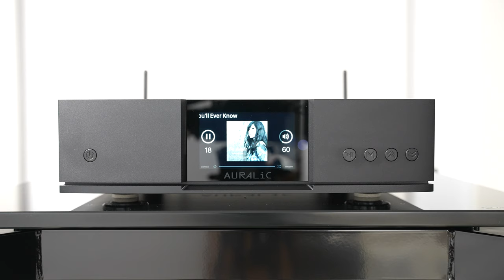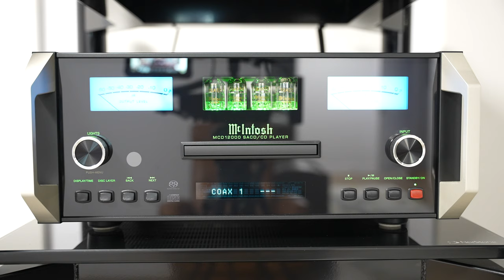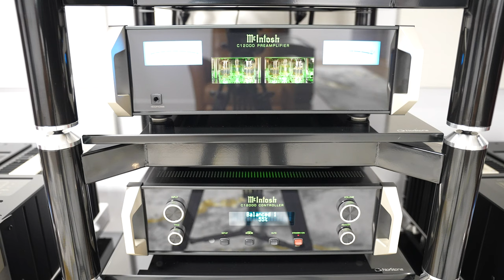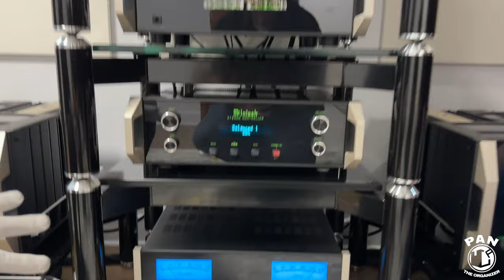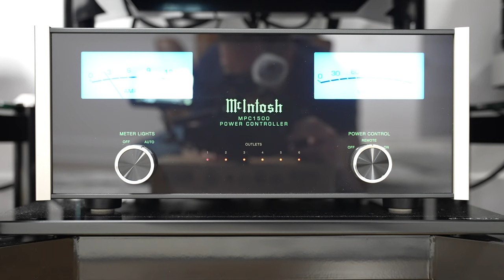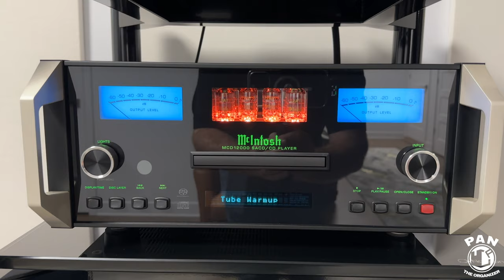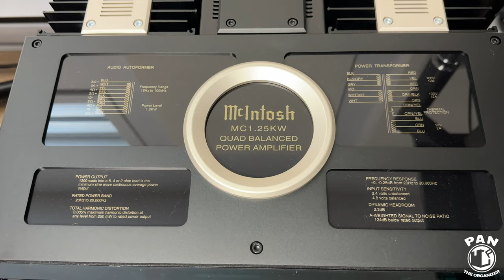Mon nouvel ensemble stéréo Hi-Fi !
Mon nouvel ensemble stéréo HiFi! Dans cette vidéo, je présente toutes les composantes de ma nouvelle chaîne stéréo pour audiophiles!

Si vous habitez au Québec et désirez contacter Son Ultime, expert en haute fidélité, voici le site web officiel

🎶 MUSIQUE UTILISÉE DANS MES VIDÉOS - Obtenez un essai gratuit en cliquant ce lien

👍🏼 Si tu as aimé cette vidéo, cliques sur le bouton “J’aime”!  Bienvenue dans la famille Pan TheOrganizer!!

📲 Suivez Pan TheOrganizer:
Instagram, TikTok, Facebook et Twitter: @pantheorganizer